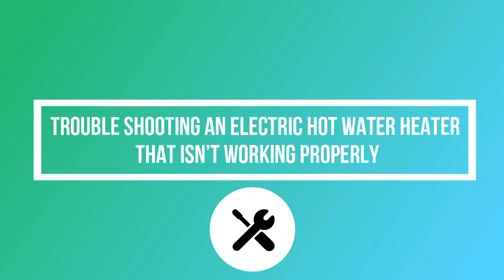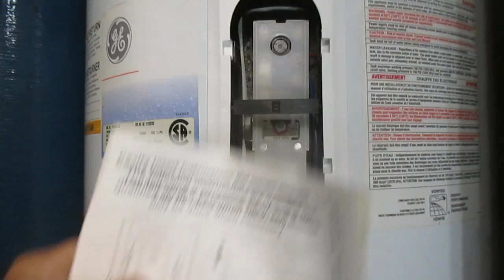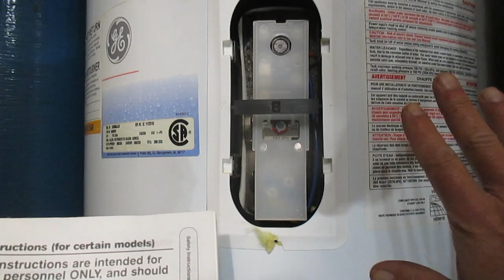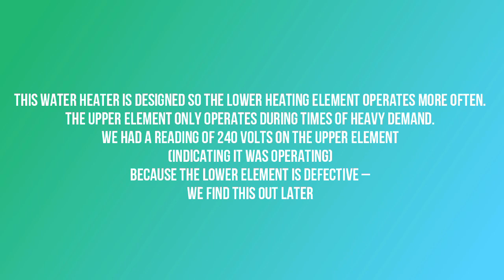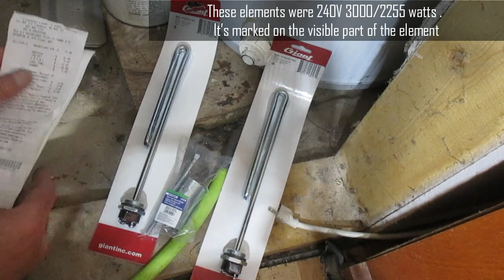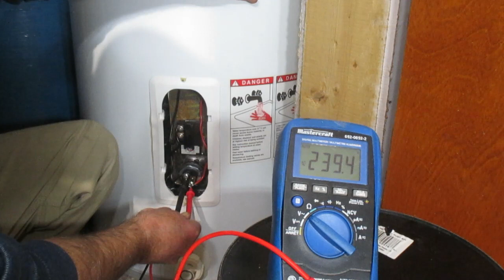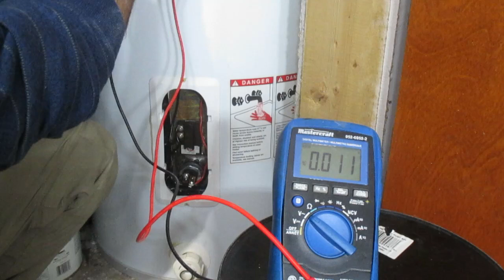Trouble shooting an electric hot water heater that has defective heating elements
We work on a hot water heater that has stopped producing hot water. I check the voltage at the fuse box , the thermostat in the water heater, and the heating elements. I push the RESET button to see if the issue clears. The tank is drained and we find major deposits of minerals at the bottom and on the elements. After vacuuming out the deposits we replace the heating elements, refill the tank while watching for leaks, then take voltage readings after the tank is producing hot water again .